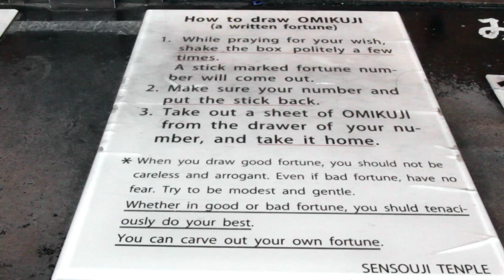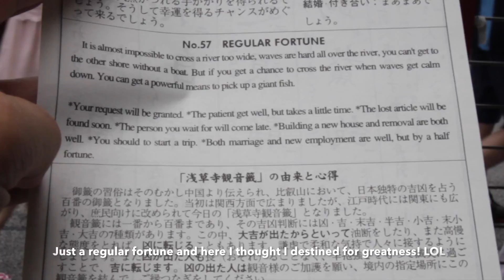SENSO-JI TEMPLE IN ASAKUSA| JAPAN TRAVEL VLOG 03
Senso-Ji is one of the most visited attractions in Tokyo. It's a Buddhist temple and shopping area in the heart of Asakusa neighborhood. Entrance is free. I share more tips on my blog linked below.

BEME: goodliexplorers